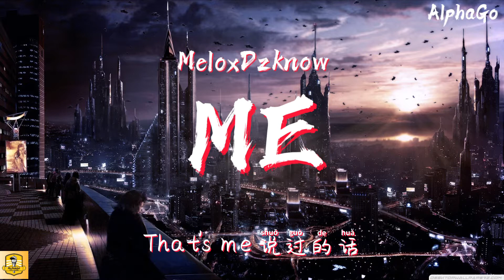Melo x Dzknow - ME『我身不由己地控制不住我的脾气，我发火砸掉了邻居。』【动态歌词/Pinyin Lyrics】(CDC说唱会馆 ) Cheng Du Chinese Hip Hop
❖歌詞 Lyrics(在下面)❖↓↓
作曲 : Melo/Dzknow
作词 : Melo/Dzknow
Melo:我身不由己地控制不住我的脾气
我发火砸掉了邻居
家里的玻璃in the morning
你无法挽留
最猛烈的酒
最踊跃的flow
最骚的帕西搭配上最狂野的狗
Yeah I'm really different from the other guys
最冷静内敛同样也最耍得开
迷路在说唱的巅峰无法走出
我和我兄弟一点
都不像但我们情同手足
That's me 说过的话
就不会重复两遍
That's me 背叛过
从不想念baby
That's me 海报上
有我照片你能看见
Me曾经也穷困潦倒多么渺小
That's me 过去的不堪一样承认
That's me 这样的完整才叫人生
That's me 我容忍所有坏的部分
Yeah 活泼和开朗 膨胀和狂妄
Holy 发金 that's me
不逼迫自己我也
知道我有多么优秀
我怀疑一切除了
能够相信我的右手
Oh违背初心 欲望的附近
在挣扎纠结妥协后
捡起地上的DP
我不敢告诉
爸爸妈妈我在做什么
在空无 一人的房间
对着镜子喝很多
打电话回去
我过得很好 别担心
劝我别放弃
我不敢答应 更努力打拼
Yeah 她踩掉我的耳机
再离我而去 方式很dirty
最冷漠的结局也不过仅此而已
我站在空旷的马路
对面就像个耳鼻
应该到哪儿去
但现在
我想到喜马拉雅山上
挑战心理极限
对形形色色的评论
也不会听取意见
爱我的人都排队排
到下个街道里面
而我爱的人总会
等我回家再早一点
KnowKnow verse:你到底想干嘛
回答想搞创作 bull 谢特
不如接过爹的接力棒
去重操旧业
做音乐的多的
像千军万马过独木桥
你自己都养不活
可能半路就會被淹死
你是胖子
不努力的胖子 我看样子
有再多名牌也不会
有胖子穿的样式
别再自欺欺人
撒泡尿去照照自己德行
我的兄弟们呢
早都跑去岗位实习
Ok一眨眼穿越到现在
门票被一扫而空
黄牛最爱高价贱卖
膨胀的时候觉得
自己是***天才
冷静了以后发现
想要的全躲在圈外
最穷的rapper歌词
写的全部关于富裕
其实是他们对
美好的生活十分向往
我都懂因为你也是
那群人其中之一bro
也许这是天意bro
现在他们都低头
就不会重复两遍
That's me 背叛过从不想念baby
That's me 海报上有我照片你能看见
音乐出品发行：第四音乐